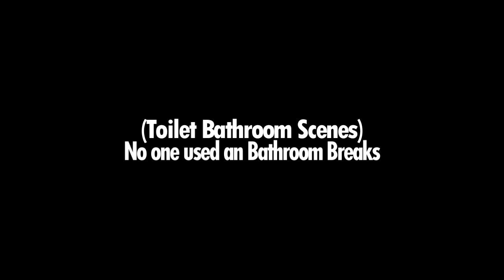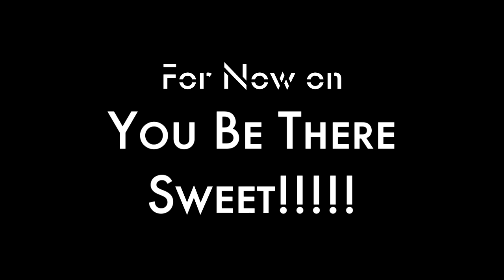YTP Season 8 Episode 8 - Payday 2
Dolfy Played Payday 2 with The Loud Family for (The Loud House)